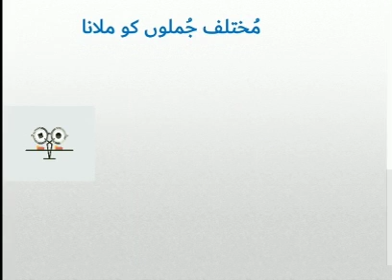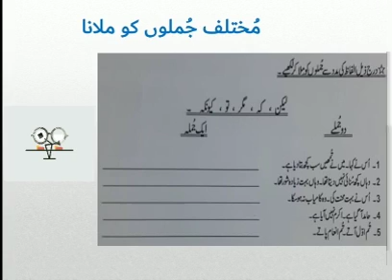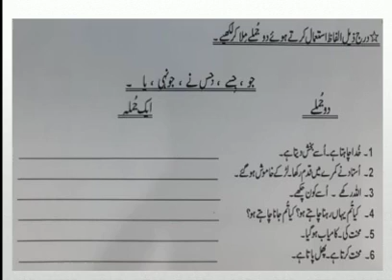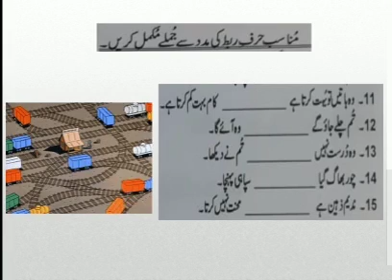Class 6 Urdu Lecture no 45جملوں کو ملانا